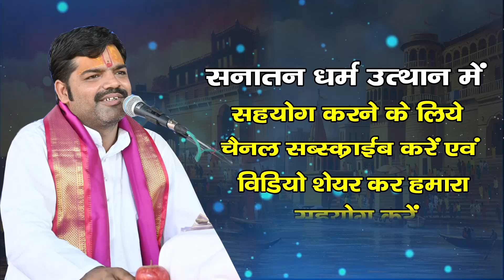भगवान श्री राम जटायु के पुत्र कैसे, और क्यों किये जटायु का अन्तिम संस्कार ? जानिये रहस्य